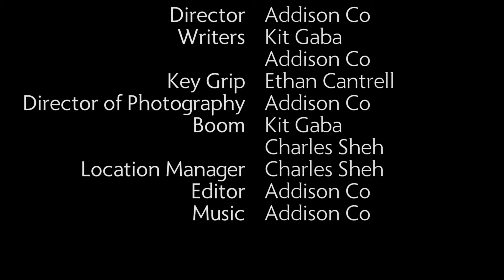The Road - Chapter Two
In a post-apocalyptic world, a young man and a woman must survive in their efforts to reach the coast.

Based on the Pulitzer Prize winning novel by Cormac McCarthy.

Starring María Ganz and Benjamin Galindo-Navarro